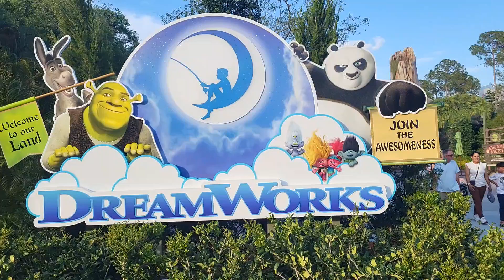Dreamworks Land at Universal Studios - Technical Rehearsal, June 2024